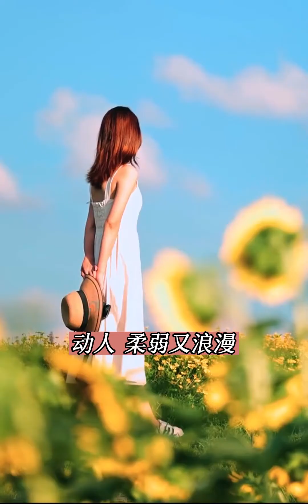李蕾讲经典 |《小王子》里的玫瑰花到底是谁？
星计划新年打卡,小王子,情感,读书,经典,李蕾讲经典,阅读,讲书,读书分享,小王子的玫瑰花